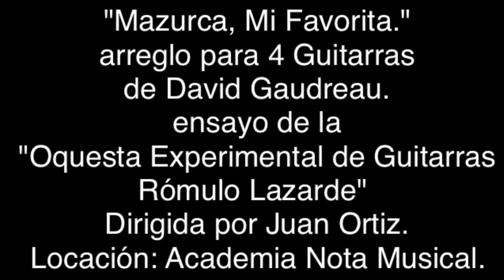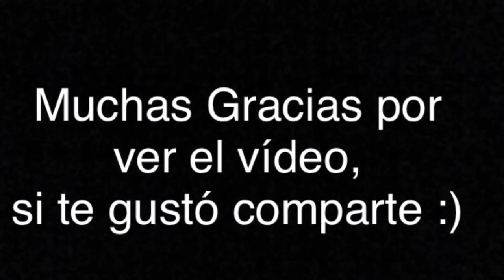"Mazurca,Mi Favorita"(Arr.For 4 Guitars David Gaudreau)Ensayo Orquesta de Guitarras Rómul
Saludos a todos, acá les dejo parte de los ensayos de la "Orquesta de Guitarras Rómulo Lazarde" en los preparativos de su concierto para el primer trimestre del próximo año. En el presente video 4 de sus integrantes junto al director ensayando y puliendo la segunda pieza del repertorio: "Mazurca, Mi Favorita" arreglada para 4 Guitarras por David Gaudreau y con el agregado de una guitarra base. Próximamente seguiremos subiendo material de las demás piezas. Espero lo disfruten. J.O.